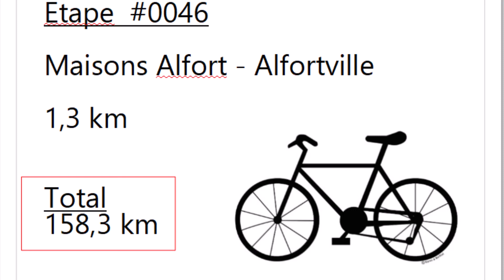#0046 - 94 - Maisons Alfort - Alfortville - 1.3 km